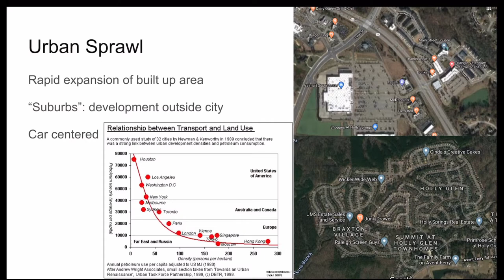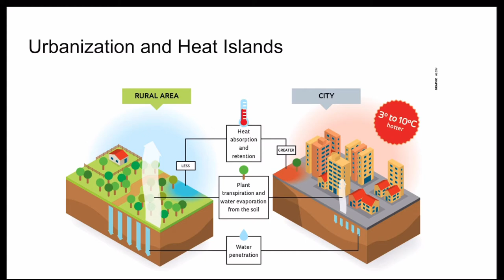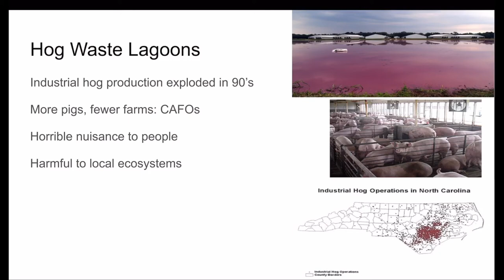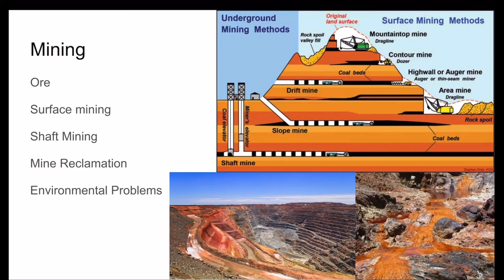Human Impact in North Carolina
Learn about several environmental issues facing North Carolina: suburbanization, hog waste, and mining.